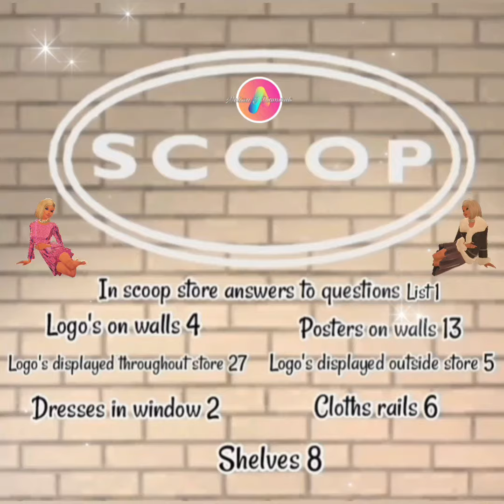all answers to questions so far at Scoop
scoop store answers

logo's on walls 4

posters on walls 13

logo's displayed through store 27

logo's displayed outside store 5

Dresses in window 2

cloths on rails 6

shelves 8

shoping windows 4

cushions 12

chairs and couches 5

bags all together 12

white bags 5

black bags 7

                               Scoop Cafe

stacks of cups 10

Stars in Cafe 6

logo's on cafe walls and windows inside 3

logo's altogether in cafe 4  including floor rug

 scoop food in cafe one cupcake

                          miscellaneous

posters in Plaza ,cafe ,store 27

stars in plaza 13